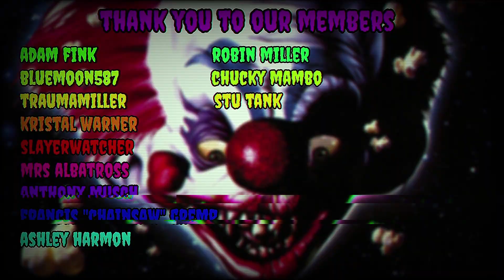DEAD MEAT REACTION: Halloween Resurrection (2002) KILL COUNT "I still can't stand this movie !"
Amazon Wishlist: